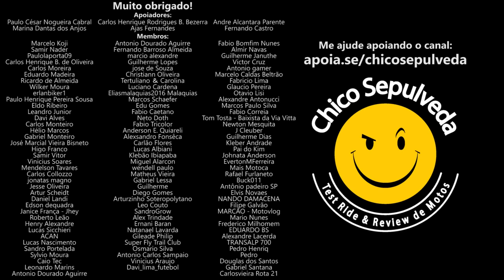Você troca de moto constantemente? Entenda os motivos